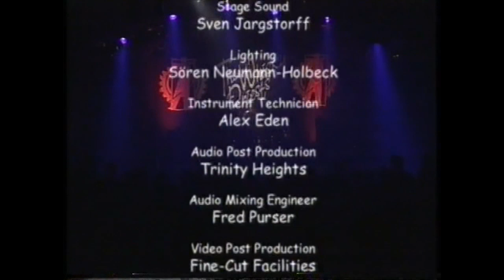The Whisky Priests 'Grandfatha's Fatha' Markthalle, Hamburg 10.10.98 (Part 13 of 13)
The Whisky Priests performing 'Grandfatha's Fatha' live at Markthalle, Hamburg on 10th October 1998. Taken from '"Here Come The Ranting Lads" - Live!' video on Whippet Records WPTV18 1999 (Part 13 of 13).

The Whisky Priests line-up on this video clip:
Gary Miller - Lead Vocals, Acoustic Guitar
Glenn Miller - Accordion
Hugh Bradley - Mandolin, Backing Vocals
Andy Tong - Bass, Backing Vocals
Cozy Dixon - Drums

GRANDFATHA'S FATHA

When I was a young lad and had never known a job
I would visit my grandfather once a week
And I'd listen to his tales whilst sitting on his knee
But of his days at work he'd never speak

I found out that his father had died long ago
When granda was a young lad like mesel'
It was down the pit he died whilst working on the gang
There was a big explosion so they tell

They were cut off from the world
When the big cage doors were closed
They sang and talked to keep their spirits high
Then his father told the tale
Of when he'd met Old Nick Himself
And then he joked he'd see them all in Hell

They'd both left home together
They were both on the same long shift
And with the other men they piled into the cage
But the clanging of machinery as they descended down
Was warning them "you're going to your graves"

When the cage reached the bottom
All the men clambered out
And like tiny ants they laboured in the gloom
Then an almighty bang rent the air
As the men began to shout
And the roof caved in to seal them in their tomb

No one knew what had happened
Until the dust began to settle
It looked like there'd been a battle
With the Devil down in Hell
My grandfather had been knocked unconscious
By a beam that had grazed his skull
While his father just lay lifeless where he fell

They'd brought him to the surface
By the time that he'd come round
Someone said "Son forget what happened
To you down there in the dark"
But his mind could never escape the horror
Of seeing his poor father die
In that dark hole that was called his place of work

(Gary Miller)